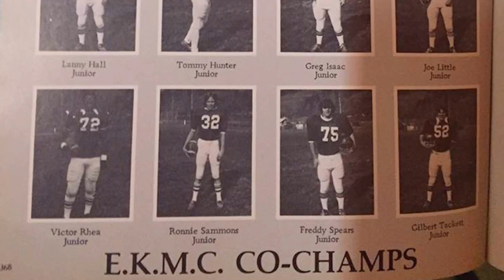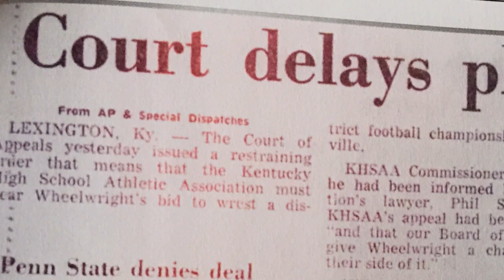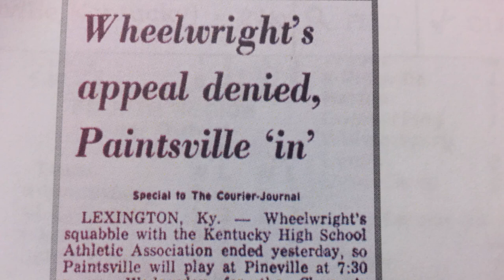Undefeated and denied: How the Wheelwright Trojans missed the football playoffs twice.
The 1976 and 1977 Wheelwright Trojans finished undefeated in district football play in back-to-back seasons, yet were denied the chance to play for a state championship. After a court challenge and delay of the state playoffs in 1977, the rules would be changed for playoff entry, yet the school will never know what might've been. Former player and Trojan coach Donny Daniels shares this story with EKB's Jamey Johnson.